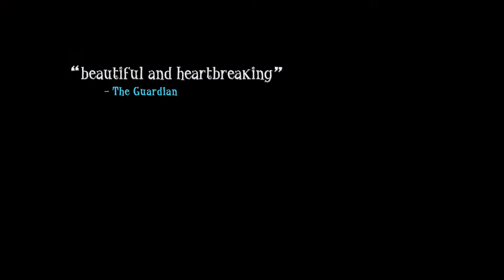Among the Sleep - Enhanced Edition - Trailer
Among the Sleep - Enhanced Edition